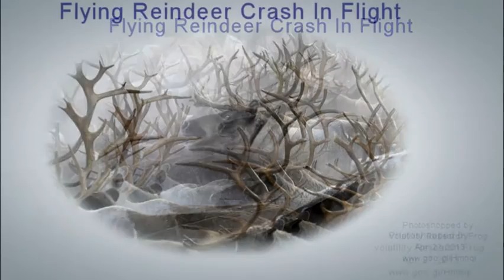Flying Reindeer Crash In Flight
Music "Battle Hymn Of The Republic" by Eddie Adcock